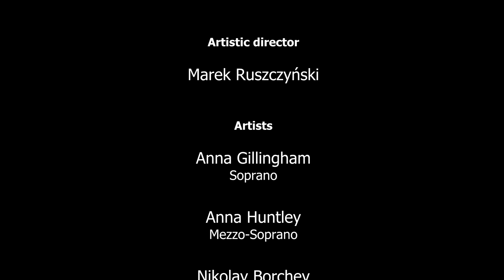28 reasons to love Pauline Viardot CONCERT ver 4